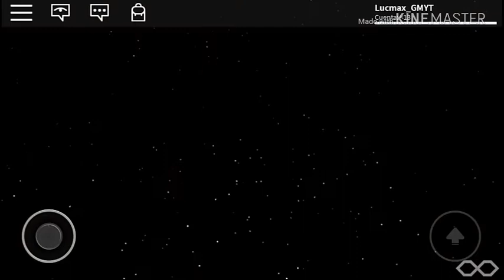Jugando El Roblox Maldito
● Y un Like Para La Continuación De Esta Serie
●*LA MAYORIA DE LAS COSAS ESTAN ESCRITAS MAL A PROPOSITO. NO CONFIARSE DE ESTE VIDEO PARA TU PRUEBA DE LENGUA
●Aqui Estan Mis Plataformas:
■*TODOS LOS SONIDOS Y EFECTOS DE SONIDO FUERON AGREGADOS POR MI DEBIDO A QUE GRABE EL VÍDEO SIN AUDIO*